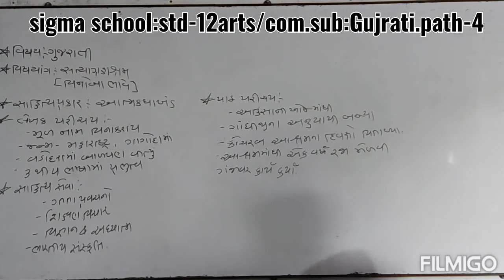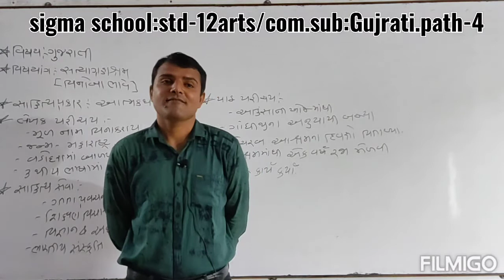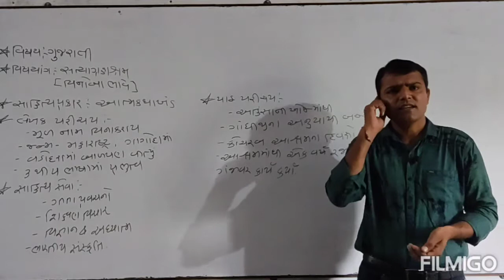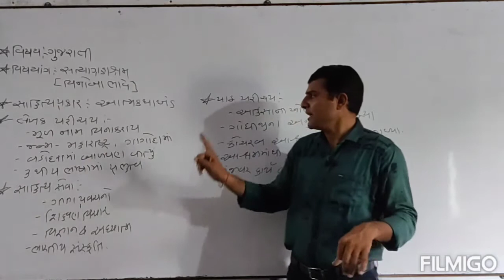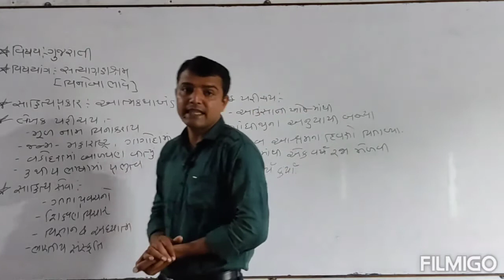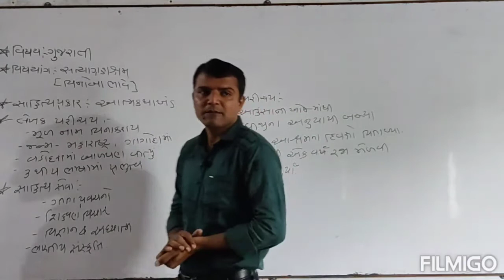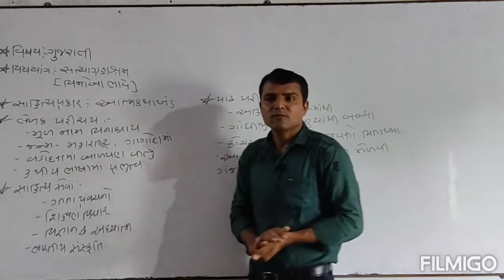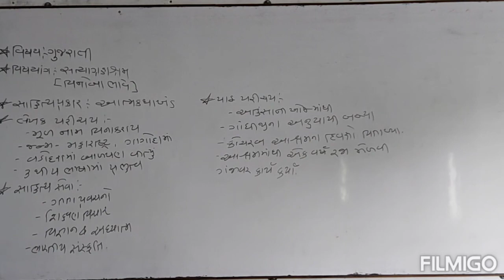Sigma school: Std-12com./arts...Sub:Gujrati...Path-4